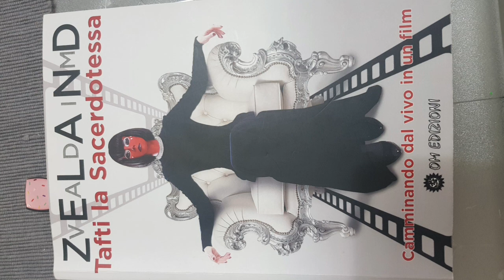Tafti 12 Il permesso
Il permesso è un lavoro dell'intenzione esterna dove voi non c'entrate niente